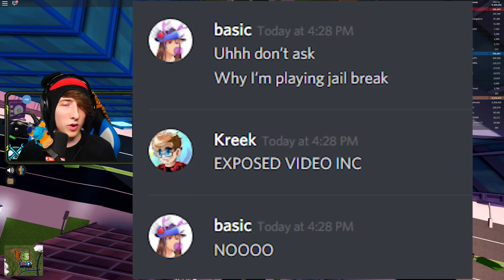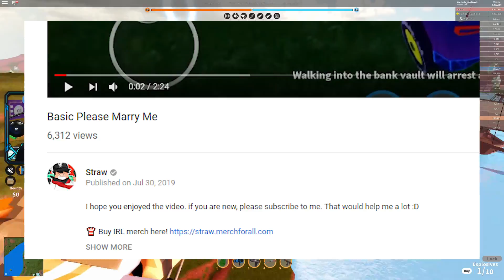STRAW HAS A NEW CRUSH... (REVEALED) | Roblox Jailbreak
straw has a new crush... one of the developers / admins of roblox mad city! her name is basicvane, aka the admin who almost banned me in mad city, and straw says she's his new crush

⭐ Use Star Code "RealKreek" when buying Robux or Builder's Club to support KreekCraft!

⚠️ Members get special perks and rewards!